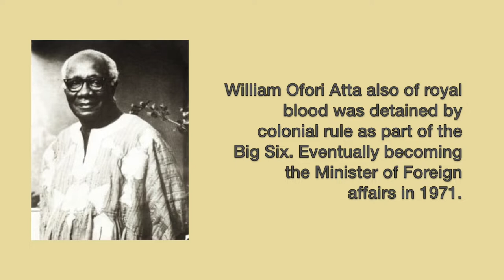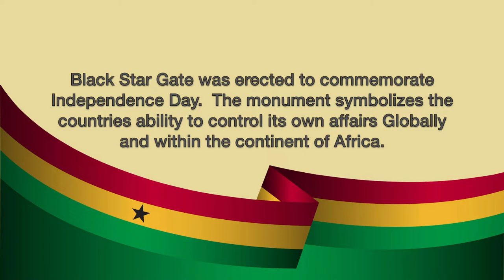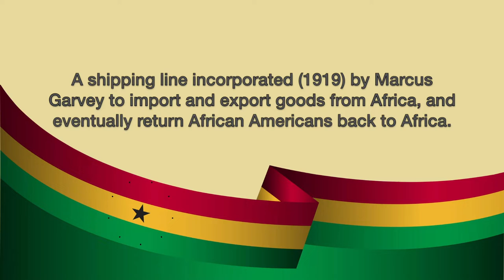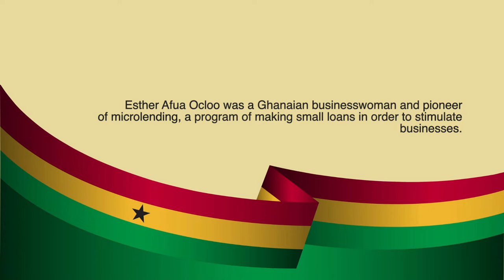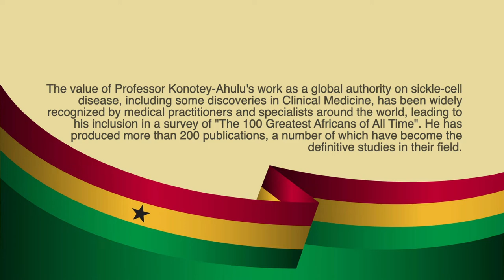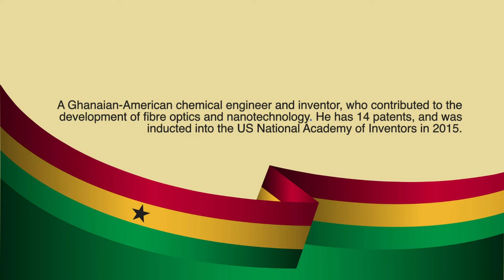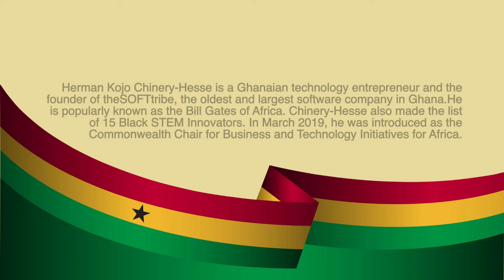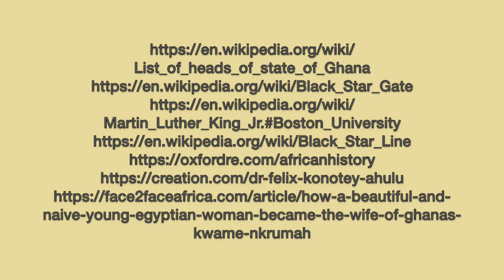Ghanaians a History 1957 Independence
This in-depth glance at Ghanaians' history and culture inspires imagination and pride.  Take a look at our country, countrymen, and woman who shaped the country of Ghana, and inspired the world.

Theodosia Okoh
Marcus Garvey
Shirley Du Bois

On behalf of: Decca West Africa

We celebrate our accomplishments!

0:00 Intro
00:11 The Big Six
00:59 Independence
3:27 Black Star Gate/Flag
4:40 Heads of State
5:50 Notable Ghanaians
15:37 Social media and Website

Hogg Foundation for Mental Health-3 Things to Know about Efua Sutherland, Ghanaian arts trailblazer
MAKE SURE PRESTIGE ACADEMY Kids Performing the Akan War Chant-Youtube
MAX TV GHANA-The Man who changed the world with Technology - Dr. Thomas Mensah
Photo Credits